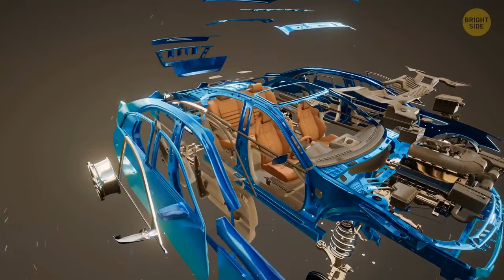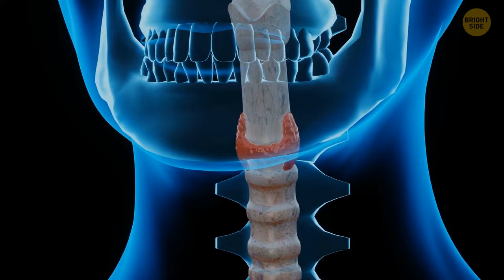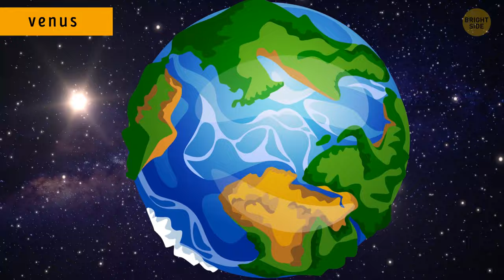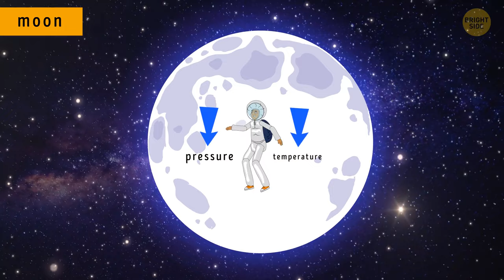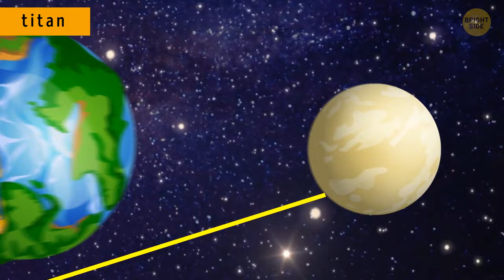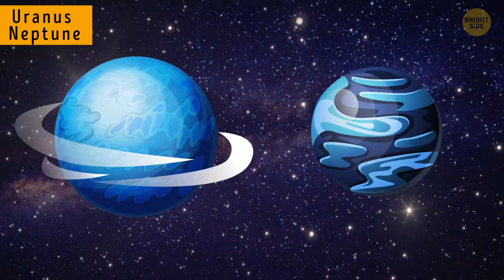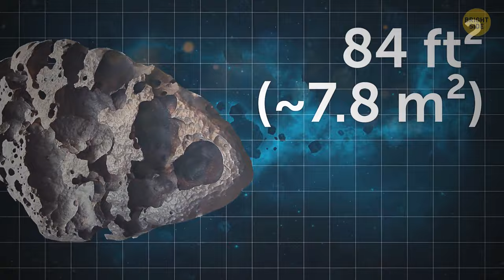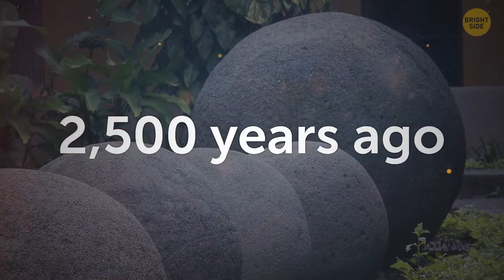Epic cosmic origin of all metals on Earth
In this video, we'll explore the epic cosmic origin of all metals on Earth. From the beginning of time, metals have been a vital part of human civilisation.

In this video, we'll explore the epic cosmic origin of all metals on Earth. From the beginning of time, metals have been a vital part of human civilisation. We'll see how they've played a pivotal role in our history, and how they continue to be essential to our digital age. We'll go beyond the periodic table and explore the amazing story of metal on Earth!